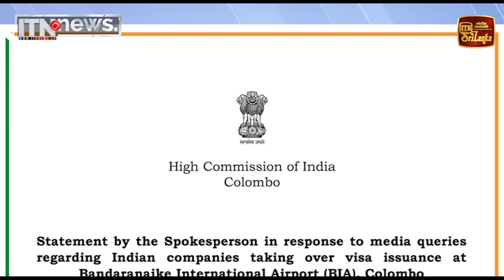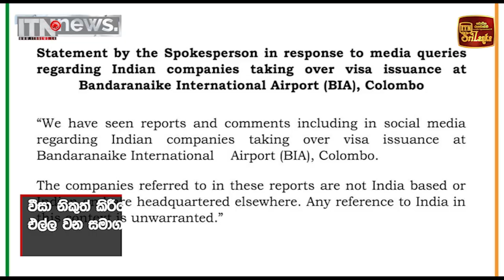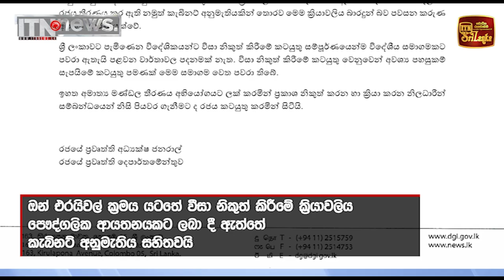වීසා දීම සමාගමකට පැවරීම කැබිනට්ටුවේ තීරණයක්